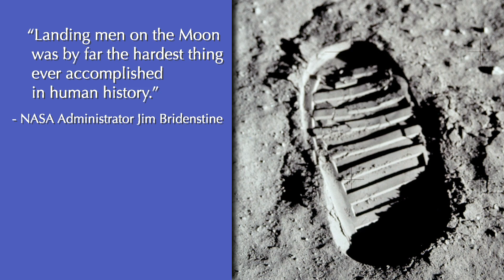Vice President Pence Commemorates Apollo 11 With Administrator Bridenstine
Vice President Mike Pence visited NASA’s Kennedy Space Center in Florida on July 20 to commemorate the 50th anniversary of the agency’s Apollo 11 Moon landing. He joined Administrator Jim Bridenstine and other dignitaries to announce  the completion of NASA’s Orion crew capsule for the first Artemis lunar mission.